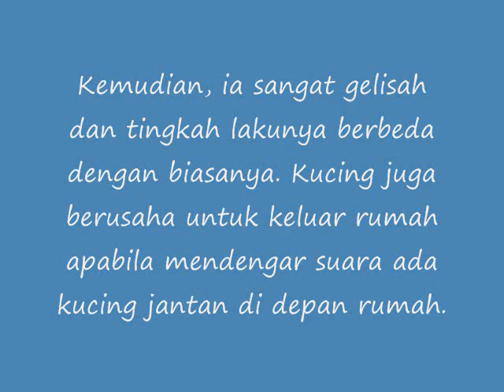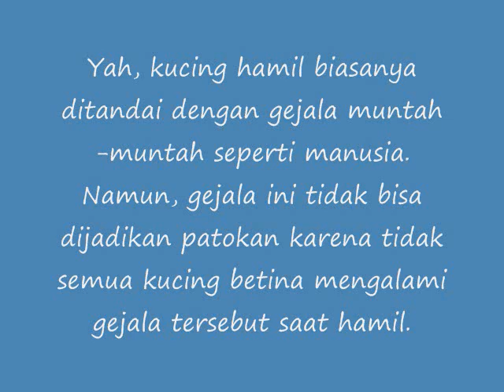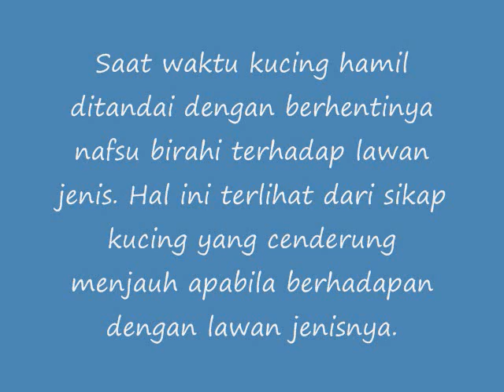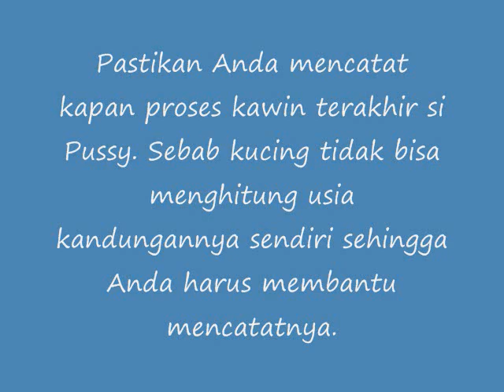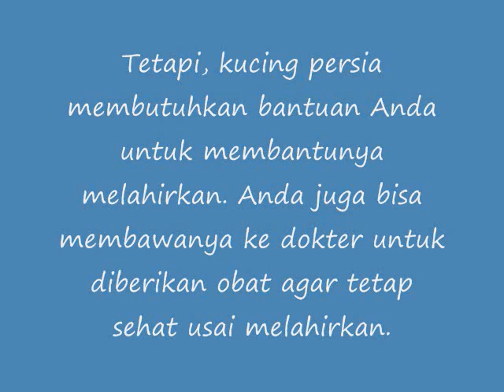Tahukah Anda, Berapa Lama Kucing Hamil